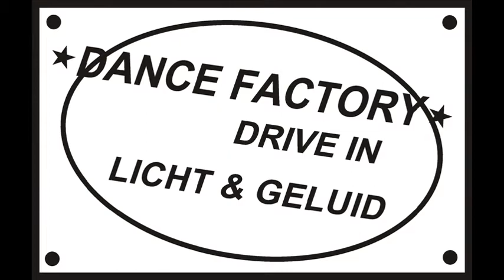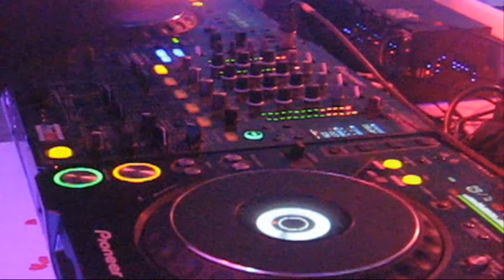djhuren utrecht Boerderij Mereveld Utrecht, Restaurant Griftpark Utrecht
Boerderij Mereveld Utrecht, Restaurant Griftpark Utrecht
Dj huren - drive-in-show boeken - Allround Dj - Led Dansvloer - Bruiloft dj - Bedrijfsfeest - Prijzen - boeken prijs - Ledvloer - verlichting - kosten
Dj huren in De grote catacomben Utrecht (Utrecht)  Dj huren • Bruiloft dj boeken • Verlichte dansvloeren Dj Huren voor uw Bruiloft,